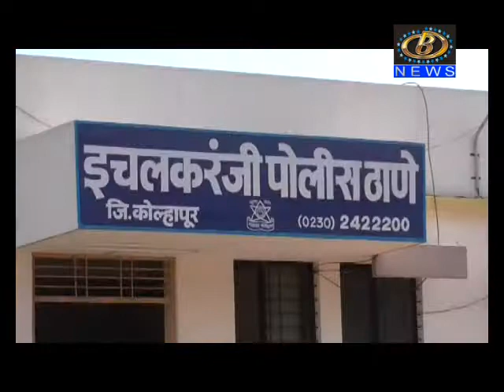तेल व्यापारात गुंतवणुकीवर मोबदला देण्याचं अमिष दाखवून ९७ लाखाची फसवणूक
तेल व्यापारात गुंतवणुकीवर मोबदला देण्याचं अमिष दाखवून ९७ लाखाची फसवणूक, संशयित व्यापारी प्रकाश हावळ याच्याकडून ५३ लाखाचा मुद्देमाल हस्तगत